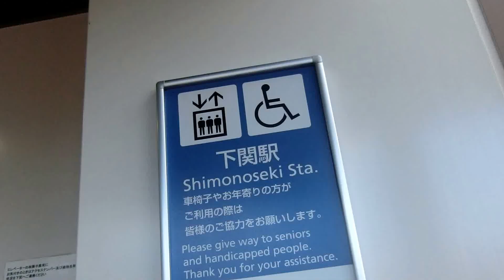下関駅の改札外西口側エレベーター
アクシーズでかご内のテレビがありますが、インジケーターは液晶ではありません。2方向ドアです。2階には行きません。

メーカー：三菱
設置台数：1基
アナウンス：あり
到着チャイム：なし
車椅子操作盤：あり
停止階：1,M2
停止可能階：1,M2
用途：乗用
定員：15名
積載：1000kg
ドア：2枚両開きドア
設置年度：2014年3月